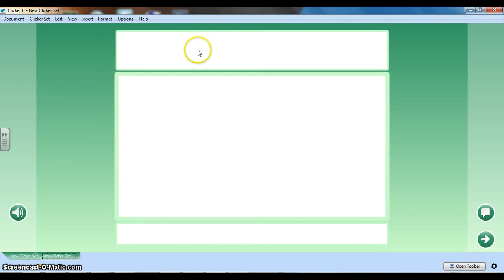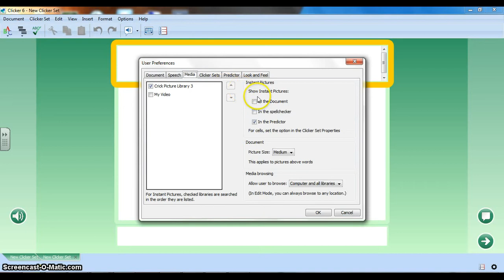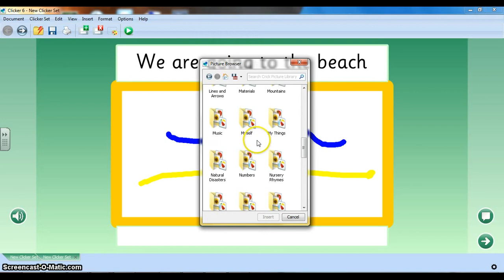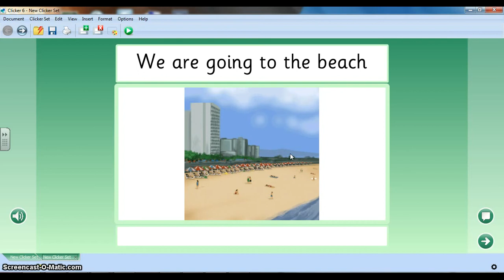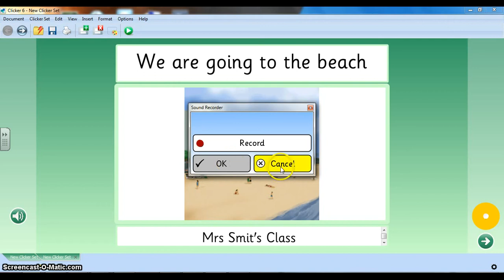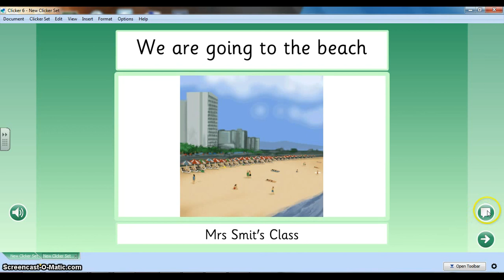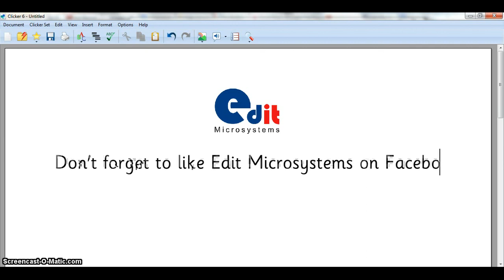How to create a Clicker Book for social stories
This video will show you how to make a story book in Clicker.  These books can be used for social stories, or to introduce a new concept or story.  Clicker Books can also be used to teach sign language.